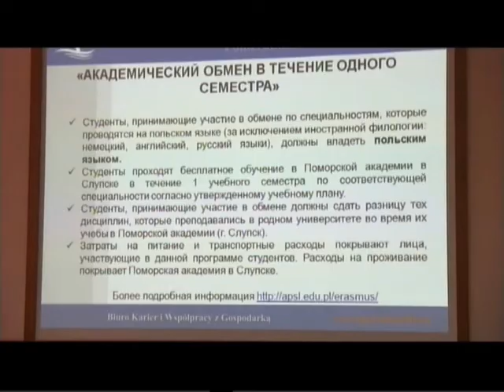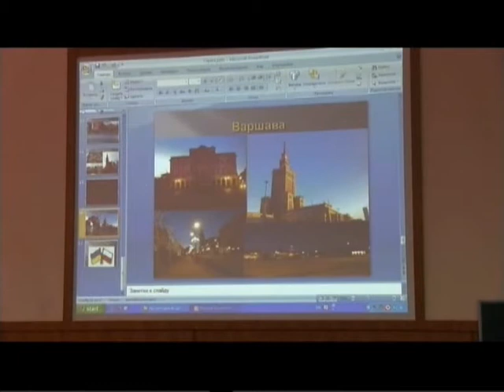Сюжет ХДУ 17,02